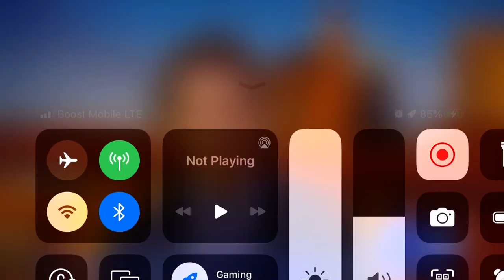7 RESIDENTS INJURED IN NASSAU COUNTY HOUSE FIRE; 1 PERSON UNACCOUNTED FOR